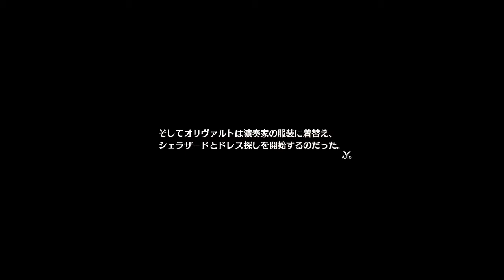Hajimari No Kiseki/ 英雄伝説 創の軌跡 Side Story 5: Radiant Departure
Hi!